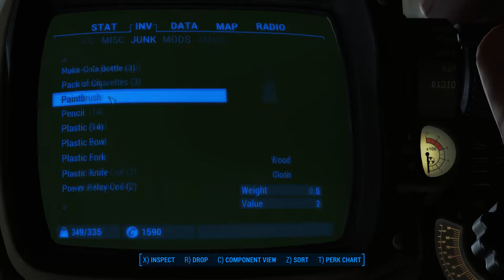Fallout 4 Play-through Melee Build: Valentine's Day [20]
In this episode we rescue Mr. Valentine and make our way through the vault.

I will be playing through the whole main story of Fallout 4 and DLC too in this series.

I have played Fallout 4 and experienced a bit of the game but not all of it.

Feedback is very much appreciated in the comments as long as it isn't rude :)